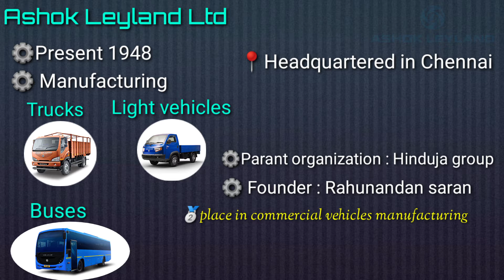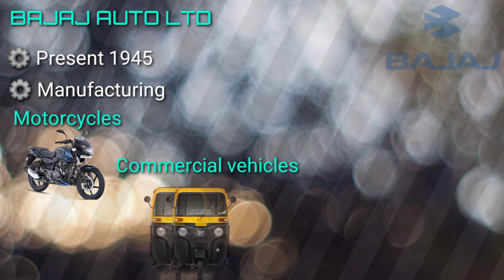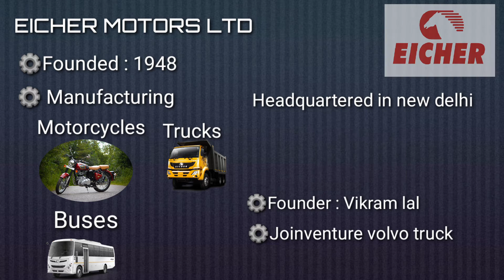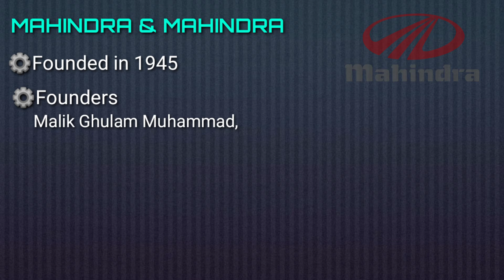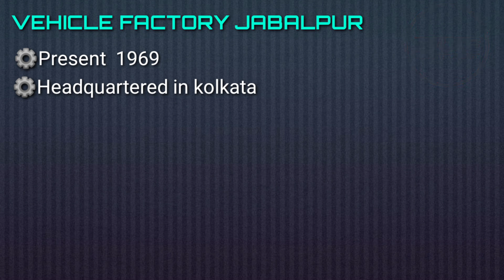Automobile manufacturing industries in india l list of automobile manufacturers of india in tamil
vehicle manufacturers in india
overview of Indian automobile manufacturers list
what are automobile manufacturers in india
Tata overview
bajaj overview